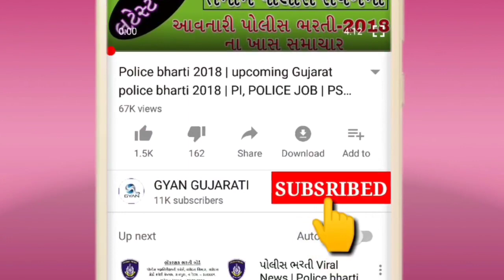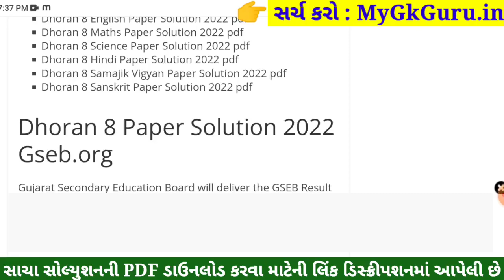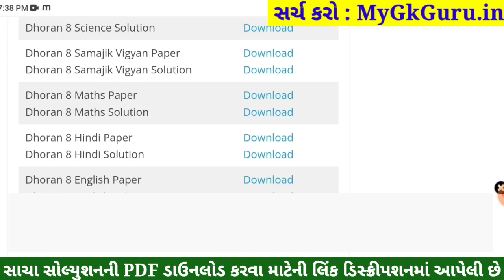STD 8 Samajik Vigyan Paper Solution 2022 April, Dhoran 8 Samajik Vigyan Paper Solution 2022 STD 8 80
Std 8 Varshik Pariksha 2022 Social Science Paper Solution,